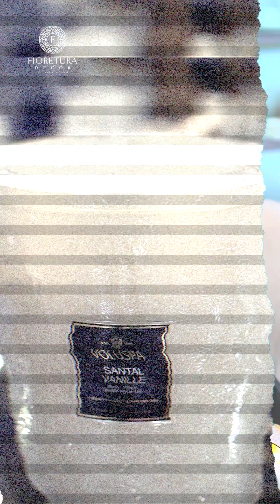Fioretura Decor - Dia das Mães.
Com a @fioreturadecor o seu Dia das Mães fica ainda mais especial. São tantas opções louças, além da linha de muranos e acessórios para a decoração.